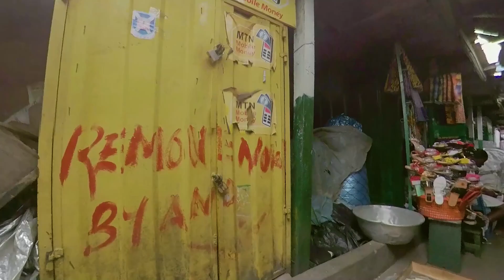Experience the THRILL of an AFRICAN MARKE